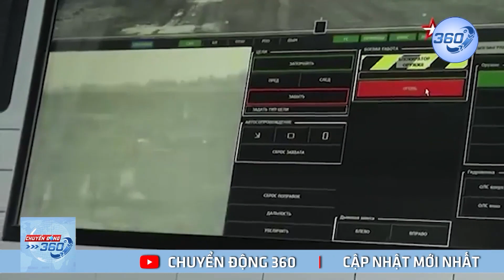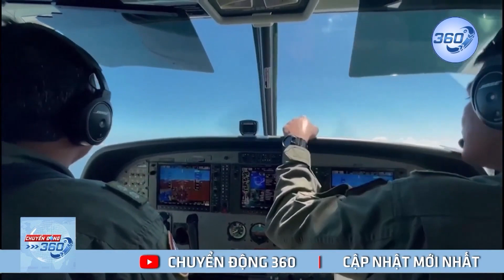Thảm hoạ hạt nhân cận kề, Triều Tiên như thùng thuốc nổ khổng lồ | Chuyển Động 360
Thảm hoạ hạt nhân cận kề, Triều Tiên như thùng thuốc nổ khổng lồ.Triều Tiên cáo buộc các cuộc tập trận chung của Mỹ và Hàn Quốc đẩy căng thẳng khu vực đến bờ vực chiến tranh hạt nhân.
"Hành vi đối đầu quân sự liều lĩnh của Mỹ và những bên ủng hộ nước này chống lại Triều Tiên đang đẩy tình hình trên bán đảo đến thảm họa không thể đảo ngược và bờ vực chiến tranh hạt nhân", theo bài xã luận đăng trên hãng thông tấn Triều Tiên KCNA ngày 6/4. | Chuyển Động 360
Chuyển Động 360 là kênh tin tức online cập nhật liên tục các thông tin về đời sống, kinh tế, xã hội, chính trị,quân sự; Cung cấp cho khán giả cái nhìn toàn cảnh về các vấn đề nóng đang được quan tâm trên thế giới. Chuyển Động 360 luôn nỗ lực với mong muốn cập nhật những thông tin nhanh nhất và chính xác nhất để gửi tới quý vị và các bạn!!!